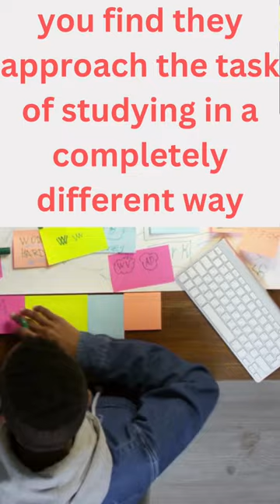Top students know this study hack, do you? [From Cal Newport]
Learn key study hacks top students know for higher test scores and grades